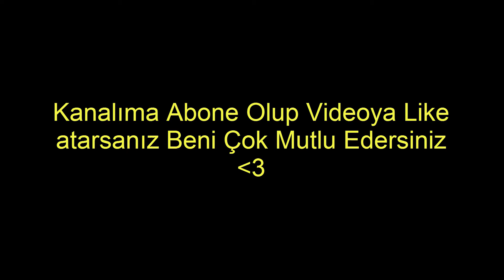Duygu Köseoğlu - Dislike Attım [Hızlandırılmış Versiyon]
Selam Millet Ben Mustafa Bugün Duygu Köseoğlu - Dislike Attım şarkısının Hızlandırılmış Versiyonunu Çektim Umarım Beğenirsiniz